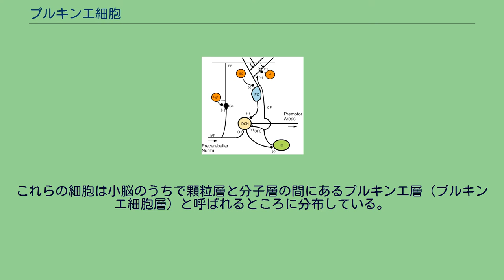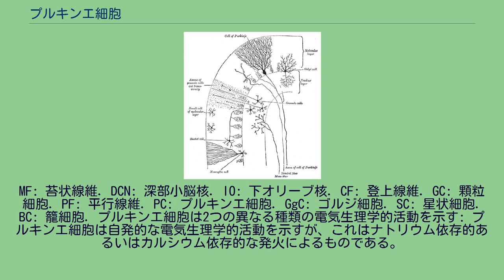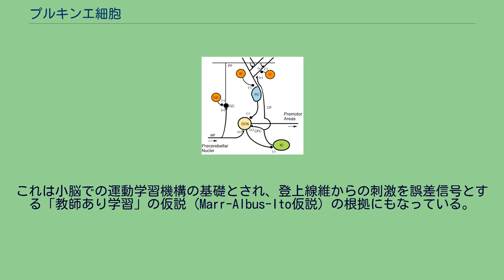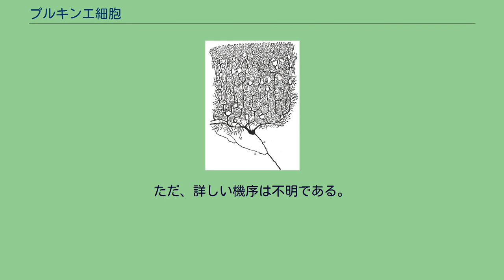プルキンエ細胞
プルキンエ細胞（プルキンエさいぼう、英: Purkinje cells (発音: [pərˈkɪndʒi] purr-KIN-jee)）は小脳皮質にあるγ-アミノ酪酸 (GABA) 作動性の抑制性ニューロンである。
この神経細胞の名前はチェコの解剖学者であるヤン・エヴァンゲリスタ・プルキニェに由来する。
小脳小葉の断面図 緑色がプルキンエ細胞で赤色が籠細胞である。
プルキンエ細胞はヒトの脳の中でベッツ細胞に次いで大きい神経細胞であり、おびただしい数の分枝をもつ大きな樹状突起が特徴的である。
これらの細胞は小脳のうちで顆粒層と分子層の間にあるプルキンエ層（プルキンエ細胞層）と呼ばれるところに分布している。
ただ、樹状突起を伸ばす方向は各々平行で、ドミノのように並んでいる。
この樹状突起が作る大きなシート状の構造に顆粒細胞からきた平行線維が垂直方向に走ってきてグルタミン酸性のシナプスを形成する。
この平行線維からの入力は比較的弱いが、延髄の下オリーブ核から下小脳脚を通って入ってくる登上線維は樹状突起や細胞体にまきつきながら接合し、強力な入力を行っている。
1つのプルキンエ細胞に対し200,000本の平行線維がシナプスを形成するが、入ってくる登上線維は1本のみである（逆に1つの顆粒細胞には100程度のプルキンエ細胞が接合し、1つの登上線維は枝分かれして数個のプルキンエ細胞と接合する）。
分子層にある籠細胞（バスケット細胞）と星状細胞はプルキンエ細胞に対しそれぞれ軸索起始部と樹状突起でシナプスを形成しており、抑制性の入力を行っている（神経伝達物質としてGABAを使用）。
プルキンエ細胞は運動協調性に関する小脳皮質からの唯一の出力で、深部小脳核（歯状核など）に対して抑制性の投射を行っている。
小脳における局所回路。
興奮性のシナプスは (+) で表し、抑制性のシナプスは (-) で表す。
MF: 苔状線維. DCN: 深部小脳核. IO: 下オリーブ核. CF: 登上線維. GC: 顆粒細胞. PF: 平行線維. PC: プルキンエ細胞. GgC: ゴルジ細胞. SC: 星状細胞. BC: 籠細胞. プルキンエ細胞は2つの異なる種類の電気生理学的活動を示す: プルキンエ細胞は自発的な電気生理学的活動を示すが、これはナトリウム依存的あるいはカルシウム依存的な発火によるものである。
特にプルキンエ細胞の電位依存性ナトリウムチャネル（Nav1.6）では通常の神経細胞のそれとは異なり、発火後の不活性状態が完全には起こらず、しかも閾値が低く不活性化してもすぐに静止状態に戻る性質があるので活動電位が終了したとしても脱分極ができるので連続発火が可能となっている。
プルキンエ細胞に存在するカルシウムチャネルは「プルキンエ：Purkinje」の頭文字をとってP型カルシウムチャネルと呼ばれるが、これもプルキンエ細胞の機能に大きく関わっているとされる（なおP型カルシウムチャネルは、Q型カルシウムチャネルと同じ遺伝子CACNA1Aに由来するのでしばしばP/Q型カルシウムチャネル〔Cav2.1またはα1Aチャネル〕と総称される）。
伊藤正男らによると、平行線維と登上線維をほぼ同時に組み合わせて刺激すると、一定期間平行線維とプルキンエ細胞間のシナプス伝達効率が低下するという長期抑圧（LTD: long term depression）が観察される。
これは小脳での運動学習機構の基礎とされ、登上線維からの刺激を誤差信号とする「教師あり学習」の仮説（Marr-Albus-Ito仮説）の根拠にもなっている。
プルキンエ細胞の樹状突起は内因性カンナビノイドを放出して一時的に興奮性・抑制性のシナプスを下方制御（ダウンレギュレート）することが示唆されている。
ATM遺伝子に異常があり先天性免疫不全を示す毛細血管拡張性運動失調症ではプルキンエ細胞の変性・脱落が生じ、小脳失調（歩行障害）を生じる。
ただ、詳しい機序は不明である。
P型カルシウムチャネル（Cav2.1）に異常がある脊髄小脳失調症6型（脊髄小脳変性症の1つ）ではプルキンエ細胞が優先的に脱落し小脳失調を呈する。